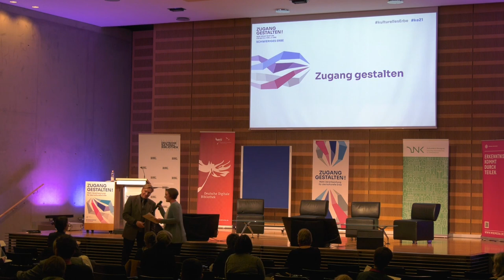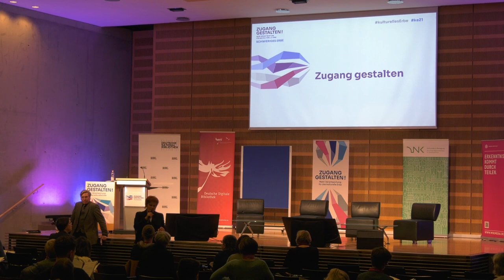ZG 2021 // Ergebnispräsentation der Vertiefungsgruppen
Ergebnispräsentation der Vertiefungsgruppen:

GRUPPE 1
Offen und gerecht: Wie lassen sich digitale Transparenz und Souveränität von Herkunftsgesellschaften vereinbaren?
mit Dr. Sabine Müller | Dr. Lucy Patterson | Dr. Birgit Scheps-Bretschneider

GRUPPE 2
Dürfen Museen alles zeigen? Möglichkeiten der musealen Präsentation sensibler Themen
mit Dr. Margret Kampmeyer

GRUPPE 3
Vom Umgang mit schwierigem Erbe: sensible Inhalte zugänglich machen und vermitteln
mit Christina König | Dr. Anja Sattelmacher | Elke Brehm

GRUPPE 4
Filmerbe
Filmerbe & Stereotypen: Methodische Ansätze aus der Filmbildung
mit Christine Kopf

Vorbehaltsfilme
mit Christiane von Wahlert